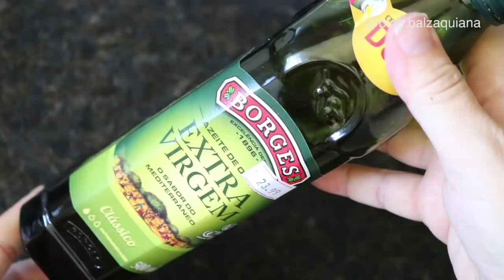ESTICA A PELE ENQUANTO VOCÊ DORME Receita Super Potente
Faça o teste da alergia antes de aplicar essa misturinha em sua pele.